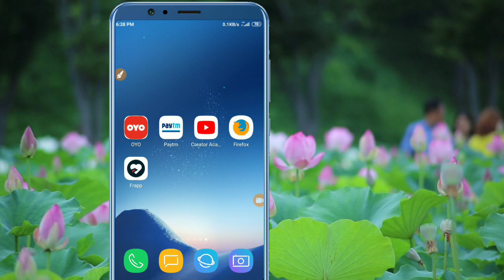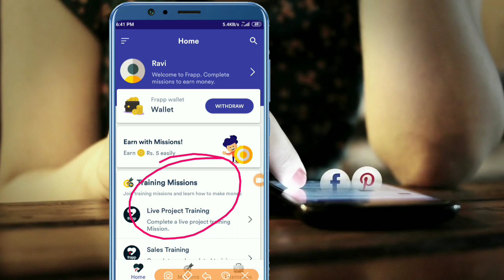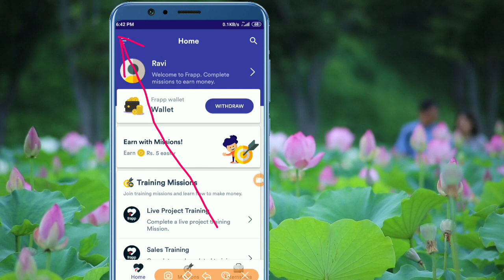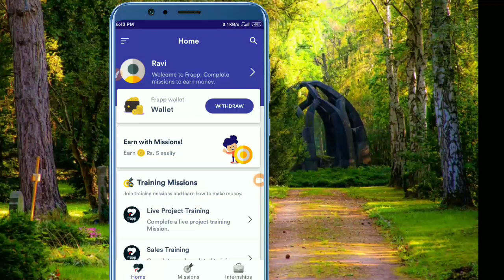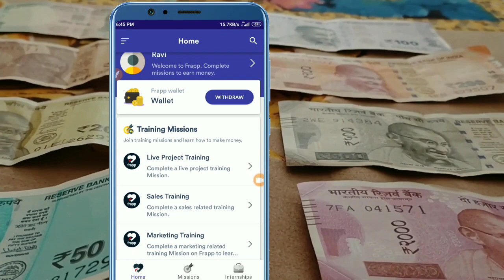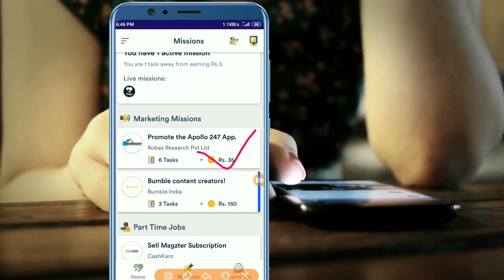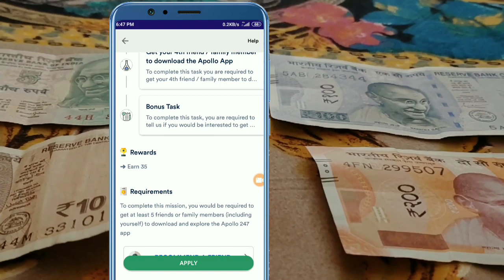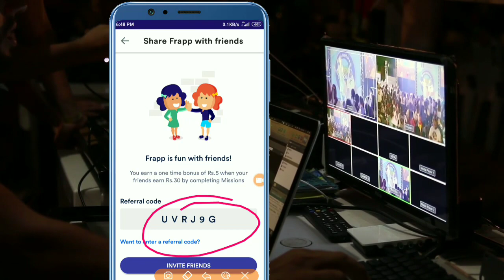मोवाईल से पैसा कमाना चाहते हो? इस App रोज कमाओ पैसे | Mobile Earning App Se Paise Kaise Kamaye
Hello Dosto,
                     Aaj ke iss video me mai aapko ek aise  mobile earning app ke bare me bataya hu jisse aap asani se paise kama sakte hai,☺❤
Code-UVRJ9G
Join Frapp to participate in mini-internships. Complete simple tasks from top brands to earn cash, rewards and certificates!
Your Queries-
मोबाइल से पैसे कैसे कमाये,
मोबाइल ऐप्लीकेशन से पैसे कैसे कमाए जाते हैं,
मोबाइल से पैसे कैसे कमाए जाए,
मोबाइल application से पैसे कैसे कमाए जा सकते हैं,
मोबाइल app से पैसे कैसे कमाए जाते हैं,